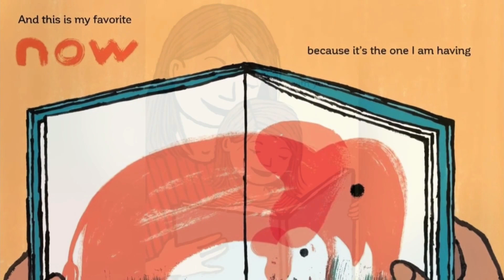İndinin gücü. Fərqindəlik və anda qalmaq haqqında səsli uşaq hekayəsi. Audio nağıl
Bu dəfə Antoinette Portis ə aid İndinin gücü adlı uşaq hekayəsi ni səsləndirdim. Psixologiyada fərqindəlik psixi hadisə, insanın özünü fəaliyyət subyekti kimi dərk etməsi kimi başa düşülür ki, bunun nəticəsində insanın özü haqqında təsəvvürləri zehni “ Mən obrazı ” şəklində formalaşır. Uşaq isə dərhal özünü “mən” kimi dərk etmir. İlk illərdə uşaq özünü tez-tez adı ilə çağırır - ətrafdakılar da onu belə çağırır; o, başqa insanlarla münasibətdə müstəqil subyekt kimi deyil, onların obyekti kimi mövcuddur. Anda qalmaq indi və burada, bu anda olmaq deməkdir. Duyğularınızla və daxili mənliyinizlə əlaqə qurmağı, bu anda olduğu kimi dünyanı təcrübə etməkdir. Harda olduğunuzun fərqinə varın. Özünüzdən "bu dəqiqə ayaqlarım hara basır?" deyə soruşa bilərsiniz. Bədəniniz hardadırsa zehninizin də orada olması anda qalmaq ınıza kömək edəcək. Bu səsli uşaq hekayəsi qazdığı çuxurlardan tutmuş qucaqlamalarına qədər bütün sevimli əşyaları ilə gəzintiyə çıxan kiçik bir qızdan bəhs edir.

Sonra nə baş verir bilmək istəyirsiz?

Elə isə bu maraqlı audio nağıl ı dinləməyə tələsin, dostlar!

0:00 Giriş
0:11 Külək
0:16 Yarpaq
0:22 Quyu
0:30 Palçıq
0:33 Soxulcan
0:39 Bulud
0:46 Yağış
0:51 Qayıq
0:57 Ağac
1:06 Qoxu
1:12 Quş
1:16 Mahnı
1:26 Qurtum
1:32 Dişlək
1:35 Diş
1:42 Qucaqlaşmaq
1:45 Ay
1:50 İndi
1:59 Son